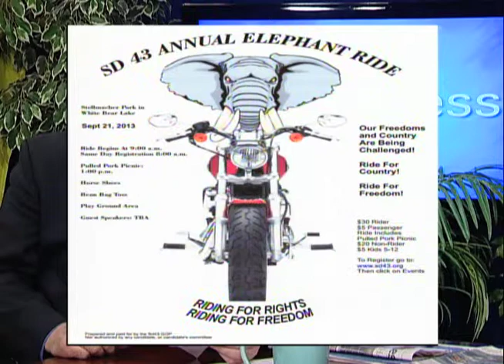Speechless 2013/08/29 Part 1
Tim talks about the upcoming Elephant Ride for SD43, Sept 21, 2013.  Se for more details.  CIty of Grant Sat Sept 7 Tractor parade starts at 12PM at the Gast Haus on Manning.  Brooklyn Center police shooting death during an arrest, Edmond D. Fair.  Tim discusses morality starts at home.  Updates about the gang related beating of Ray Widstrand and how Ray is doing.